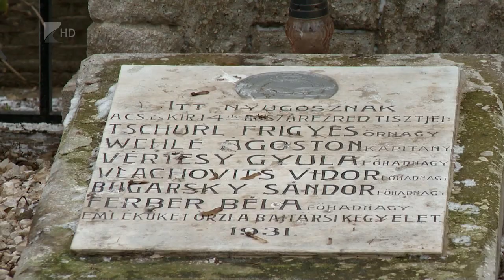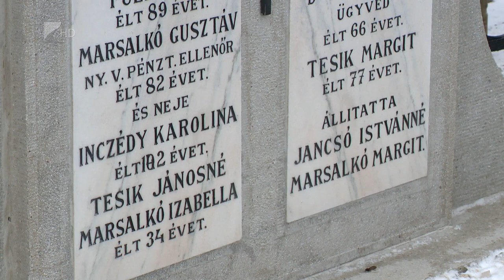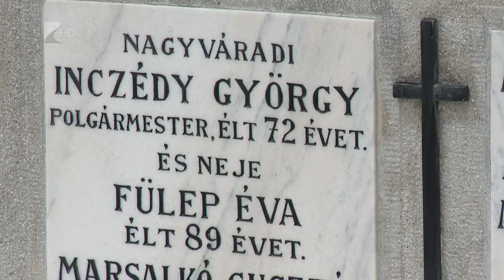Felújított sírhelyek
A nyíregyházi huszárezred tisztjeinek közös sírhelyét, valamint Nyíregyháza első polgármesterének, Nagyváradi Inczédy György és családjának sírhelyét is felújították a Nyíregyházi Északi Temetőben. Az emlékhelyek rendbetétele közel egymillió forintba került, amelyet a Nemzeti Panteon Alapítvány és a Vállalkozók Nyíregyházáért Egyesület közösen biztosított.